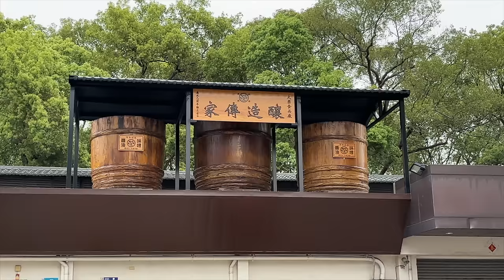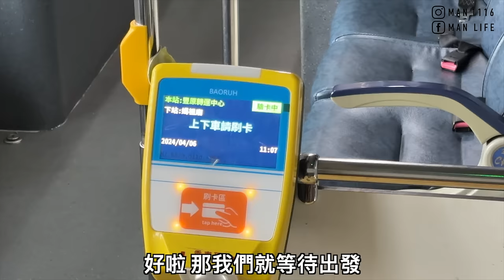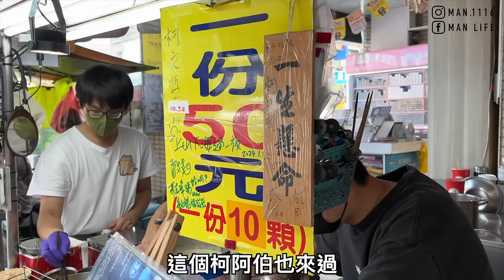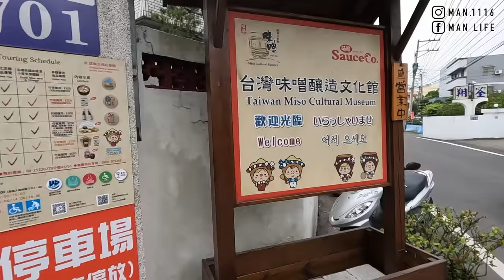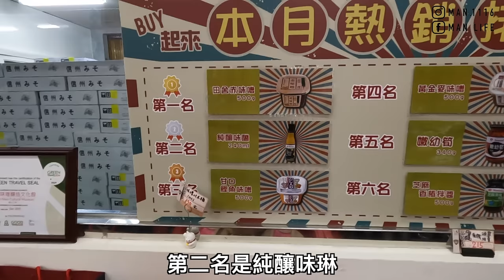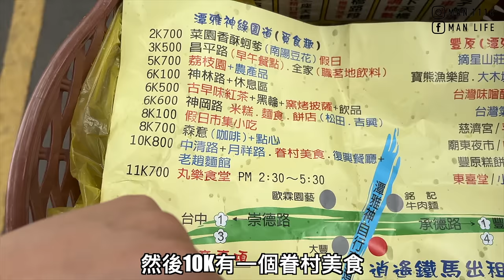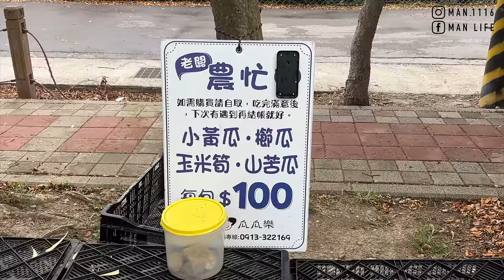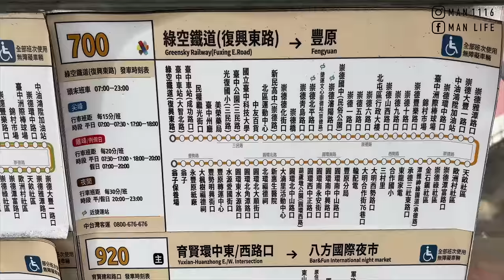【ManLife】台中豐原一日遊 廟東夜市 清水排骨酥麵 菱角酥｜味噌文化館 潭雅神綠園道 Taichung one day tour 《阿滿生活｜台中》